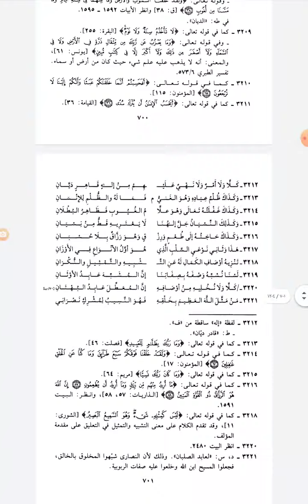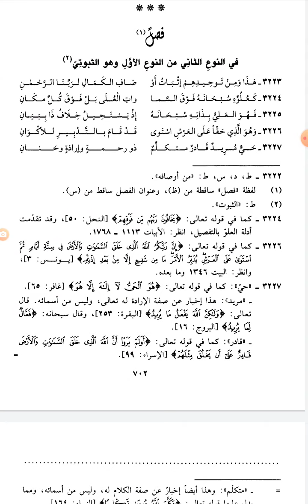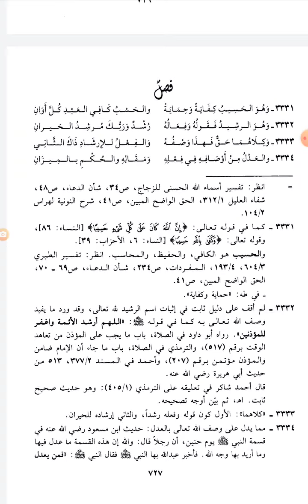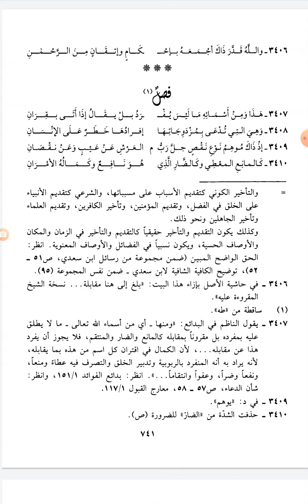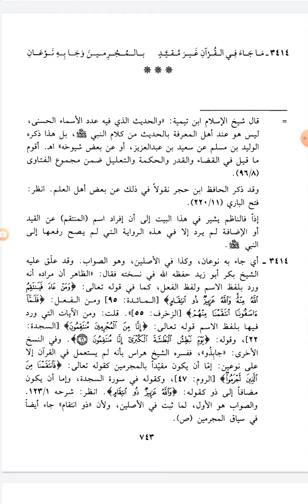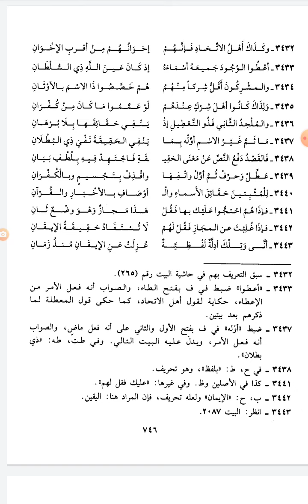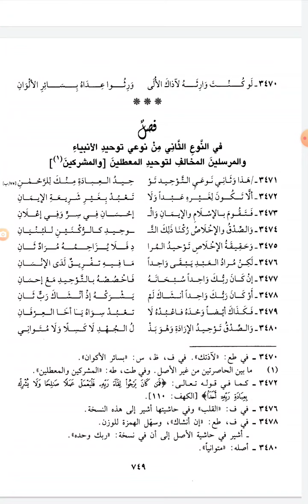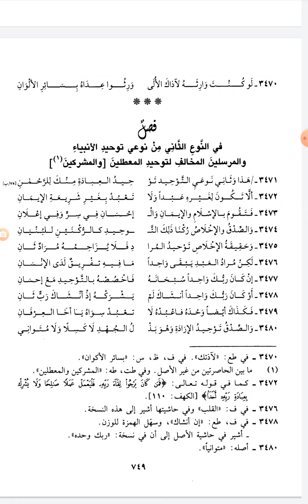نظم أسماء الله الحسنى وقواعد وتنبيهات مهمة للإمام ابن القيم ت٧٥١ه منتخب من نونيته: (الكافية الشافية)